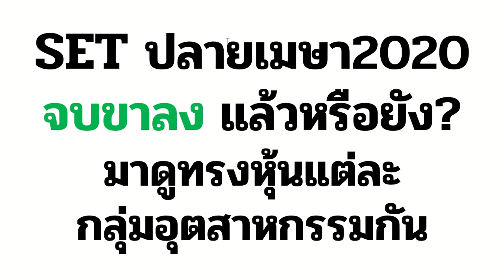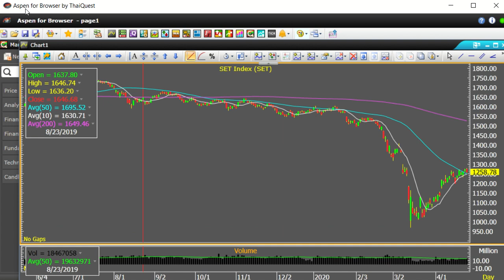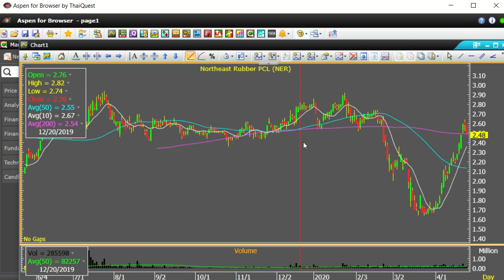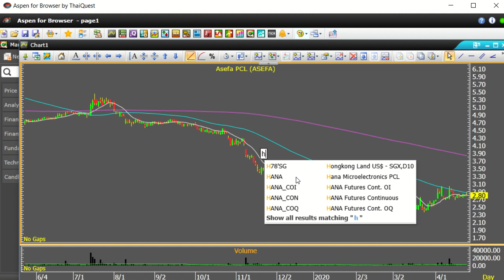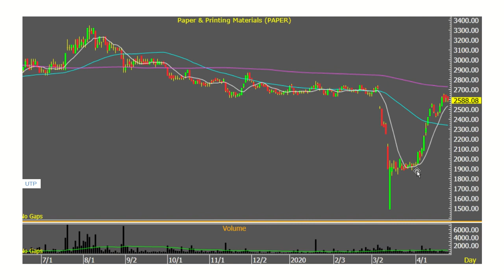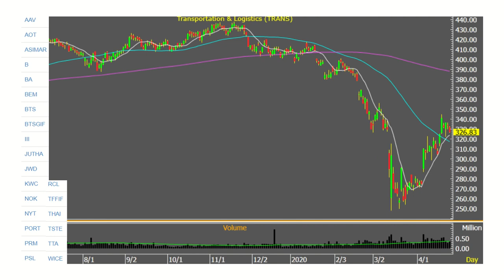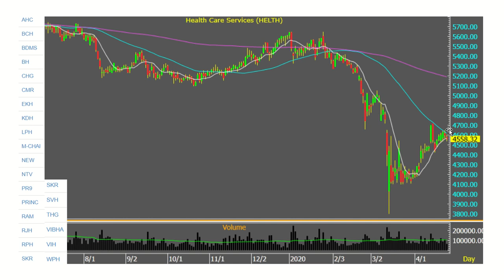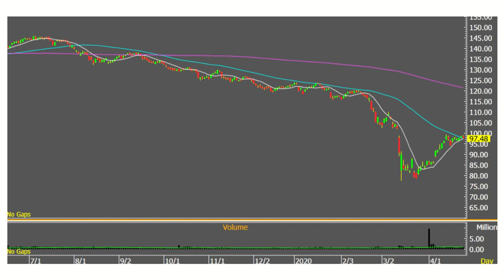SET ปลาย เมษายน 2020 จบขาลงแล้วหรือยัง มาดูทรงกราฟของแต่ละกลุ่มอุตสาหกรรม แต่ละ Sector กัน